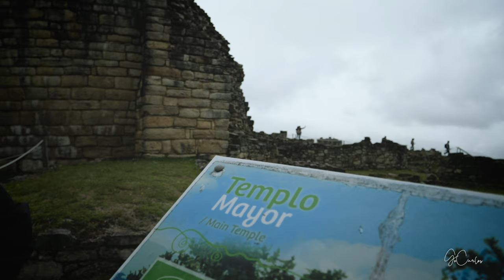KUÉLAP + GOCTA, dos imperdibles de un viaje a Perú - 4K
cada viaje es único, lo que muestro en este video es mi experiencia real.

Las ciudades o países tienen cientos de lugares por visitar y conocer, a pesar que me gustaría poder recorrerlos y grabarlos todos, en cada video les dejo una selección de algunos lugares y actividades que me interesaron y que se los recomiendo. Lo que queda pendiente siempre es una invitación para regresar. ¡A viajar!

Recuerda que los comentarios están activos, intento responder todos los que llegan; comentarios que inciten al odio o discriminación serán eliminados y reportados.

**Arriendo de Autos: Usa el código GOCARLOS y obtén un descuento adicional. (Aplica para cualquier parte del mundo).

** Seguro de Viajes con descuento preferencial (Aplica para cualquier parte del mundo.)

AUDIOVISUAL

** ¿Qué música uso en mis videos? (te regalo 2 meses gratis)

** ¿Con qué programa edito mis videos?

Espero disfrutes mis videos tanto como yo al hacerlos!